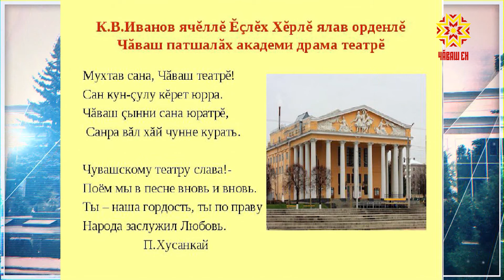Телетĕпел. Выпуск 03.11.2021